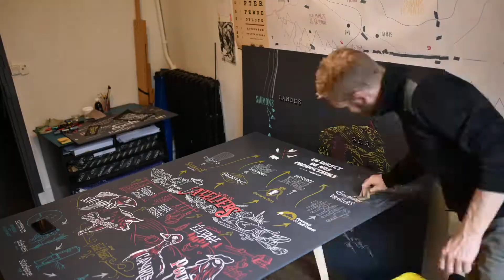Formo making of panneaux En Direct De Nos Producteurs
Dessin et réalisation de deux panneaux au Posca pour le magasin En Direct De Nos Producteurs à Aire-Sur-L'Adour